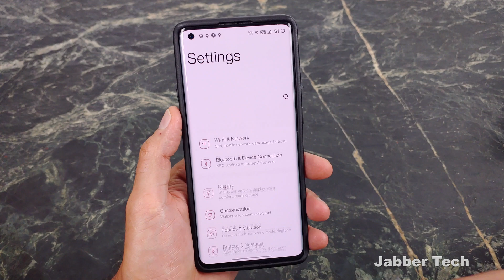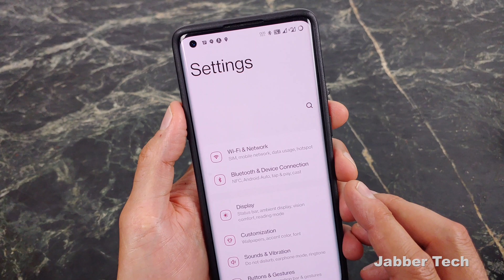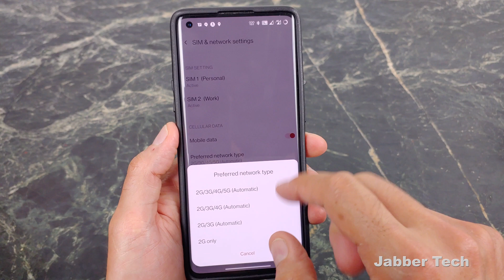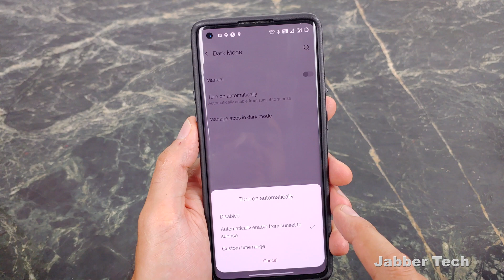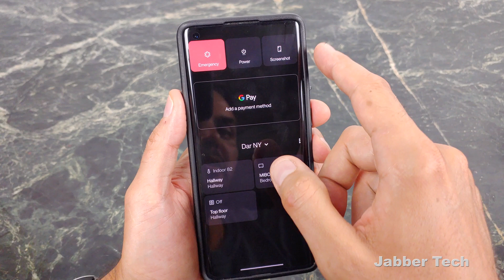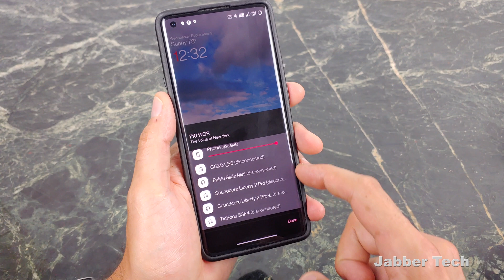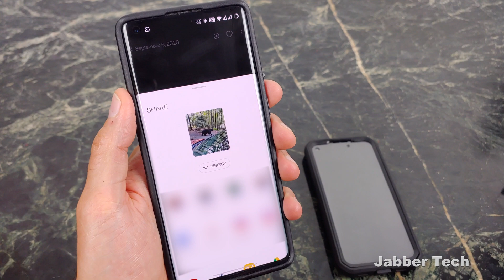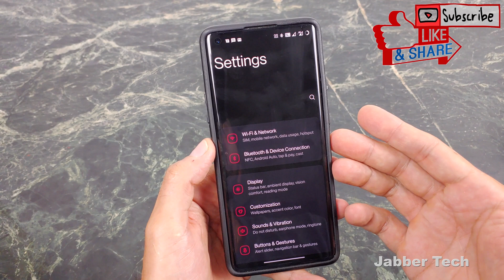OnePlus 8 Pro Oxygen 11 New Features : Finally!!!!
The OnePluls 8 Pro is a great device but one could say that some very important features were left out from the launch, especially for us in the USA. These features have been requested most often and has been a major complaint with the new OnePlus device. Finally, the Public Beta of Android 11 has been released and is available to everyone to try out before the stable Oxygen 11 can be pushed to all devices. Let's check out the best new features of this build together!

More of my favorite tech!

00:00 Intro
1:00 OneUI Clone?
1:56 New Font 7 Cleaner Navigation
2:32 Dual-SIM 5G
5:36 Dark Mode
6:06 AOD
8:02 Dynamic Wallpaper MIA
8:33 Power Button Options
9:23 Multimedia Pull-Down Options
9:55 Chat Bubbles, Why!?
10:44 Nearby Share
11:24 Weather app
11:39 Battery
12:16 Thoughts

🔐 Always use a VPN